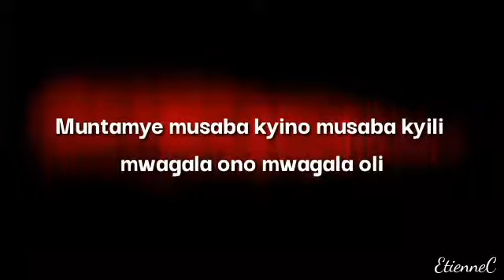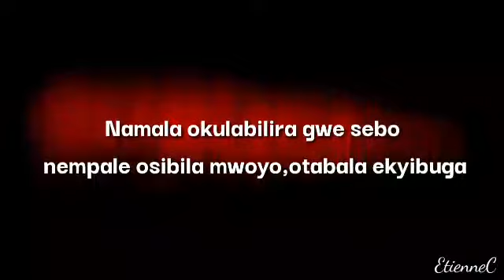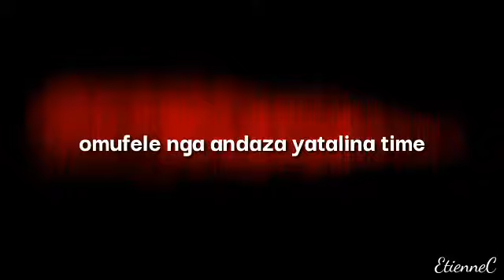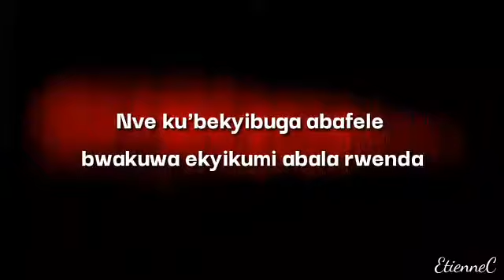Ngenda mukyalo by ivette